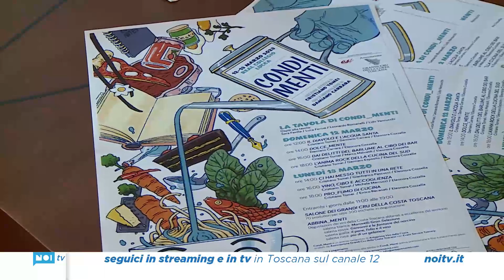Anteprima Vini si arricchisce di CondiMenti, format culinario con Cristiano Tomei e Damiano Carrara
Domenica 12 e lunedì 13 marzo torna al Real Collegio di Lucca l'appuntamento con i produttori vinicoli della costa toscana. Con 300 etichette in degustazione, la cultura del vino si fonde con quella del cibo, grazie al calendario Condi_Menti.

NoiTv